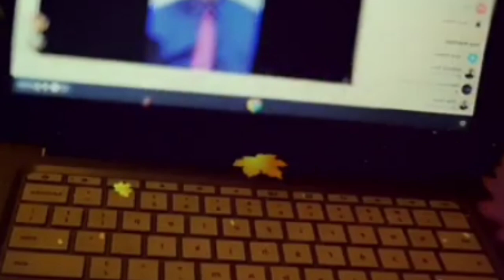Naagta kuwaalatay qabiil jecaylka Su'aad hiil mamasan oo aflagaado......